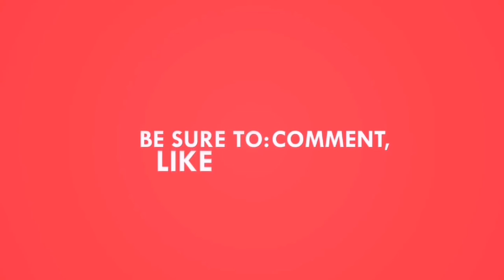How to make key holder with cardboard | craft tamil | kop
How to make key holder with cardboard

Take a cardboard and draw a hut on the cardboard using a pencil and scale. Cut the hut using a cutter.

easy diy cardboard crafts unique how to make cardboard key holder and organizer of easy diy. Saved from diybooster.